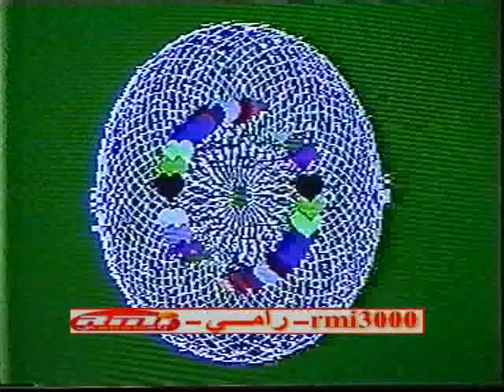لطيفة - حبي ليك 1988